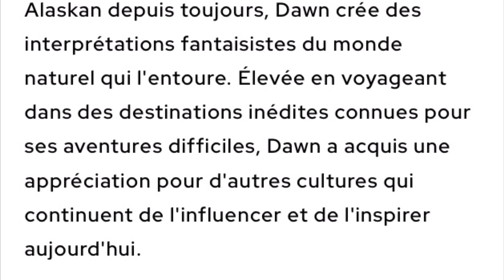04/06/2023 Présentation 2 : toile de mon logo + mes toiles DAC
Oui je sais j’adore beaucoup dans ma vidéo 🤣